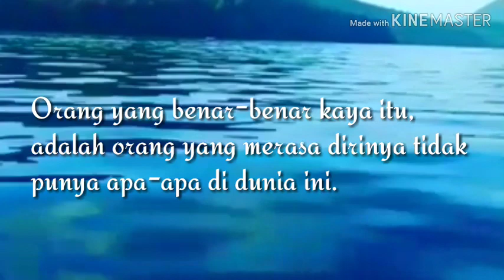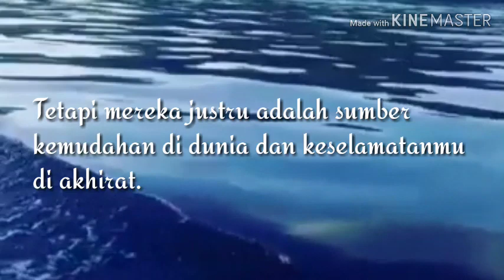kata bijak Orang Kaya Dunia Akhirat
Orang yang benar-benar kaya itu adalah orang yang merasa tidak punya apa-apa di dunia ini